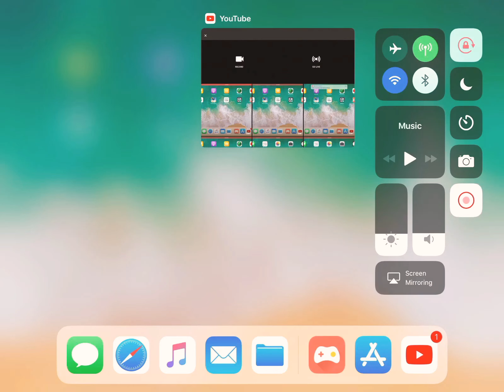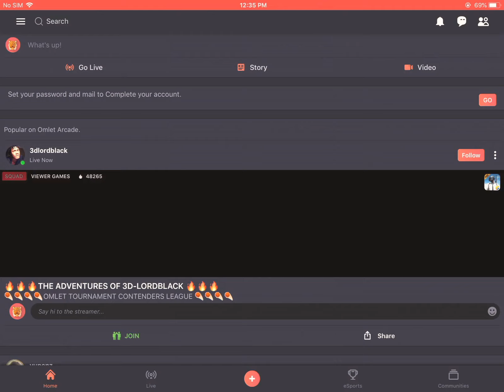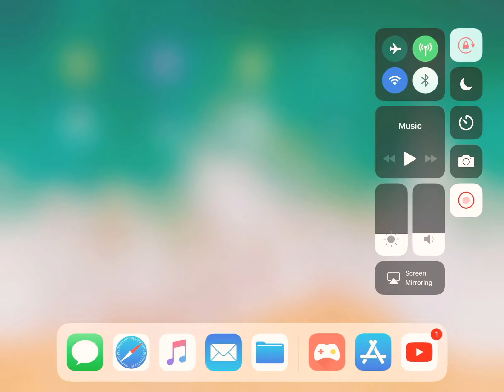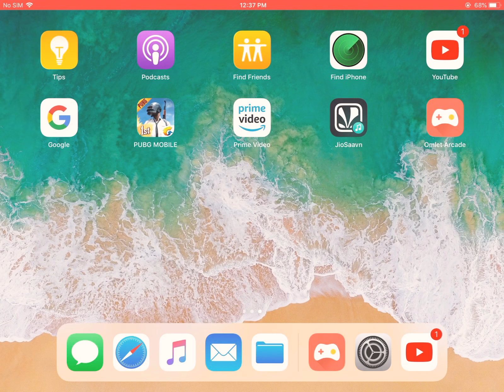How to do live streaming on android and iOS while playing PUBG